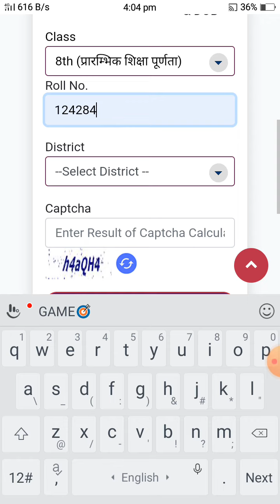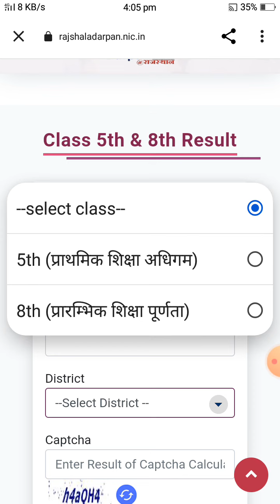how to check 8th class and 5th class board result 2022 is link ko open karo and roll number lagao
rajresults.nic.in

rajresults.nic.in